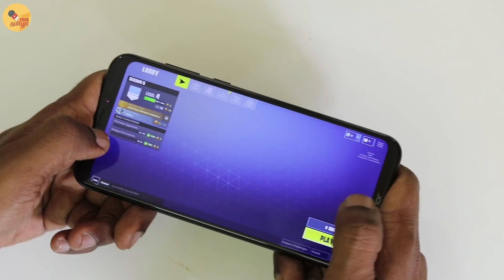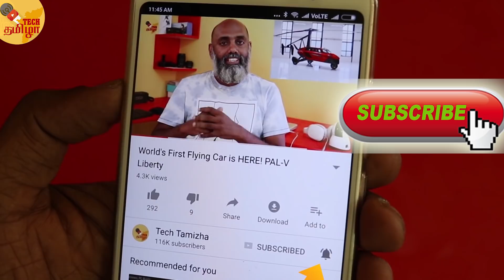Fortnite ஓடவும் செய்யலாம் ஒளியவும் செய்யலாம் ! FORTNITE Game in Tamil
Fortnite is launched in Android, know about the game in Tamil